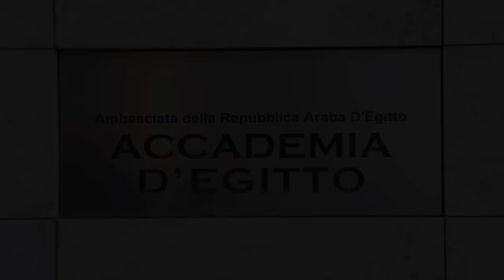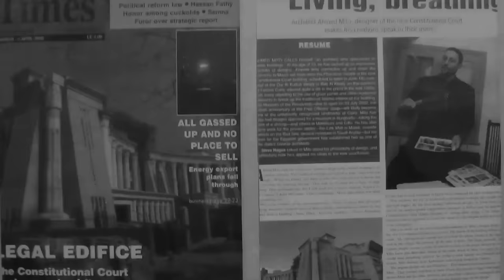Dr.Ahmed Mito Memorial (FEDA)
Dr .Ahmed Mito's memorial in Ain Shams University dated 21/11/2015.